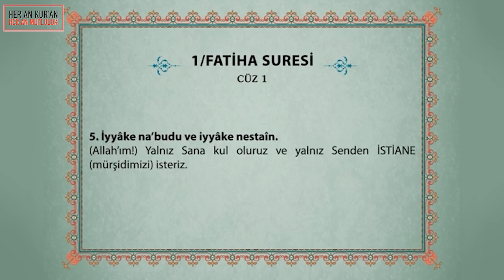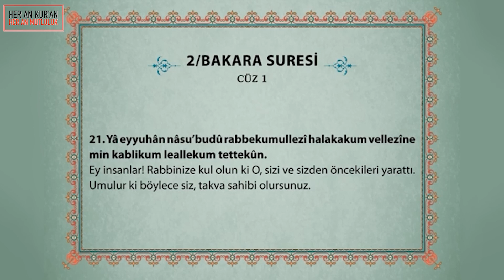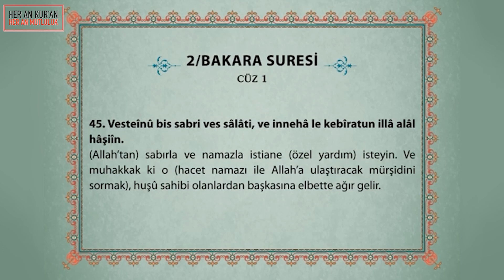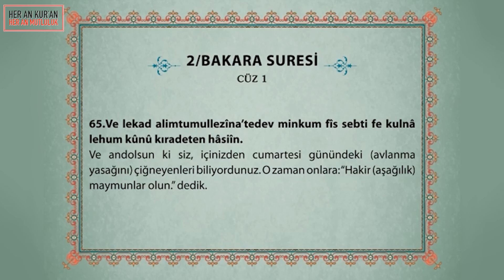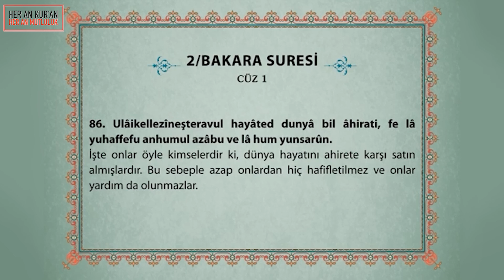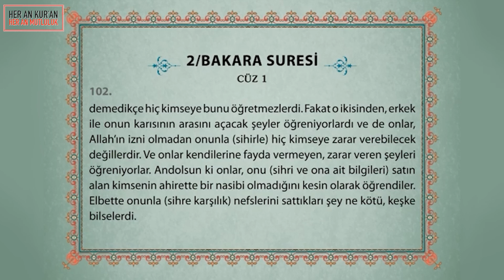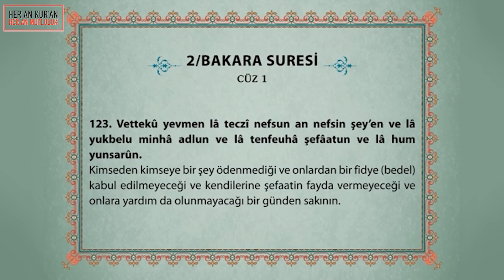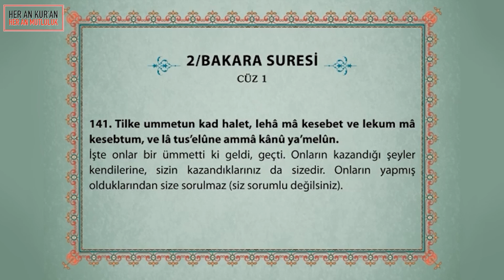Kur'an-ı Kerim Türkçe Meal CÜZ 1 - Fatiha, Bakara